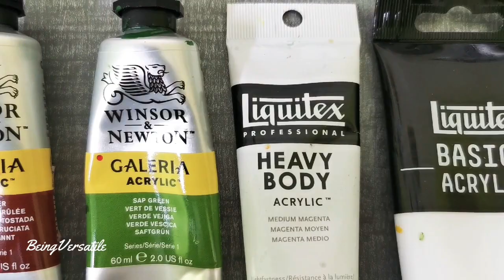Easy Flower Basket Acrylic Painting for Beginners